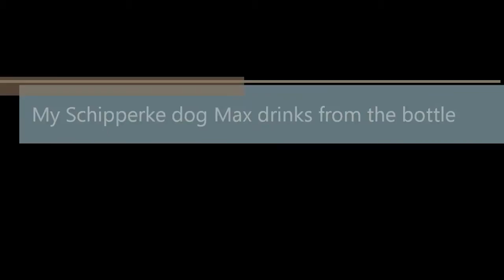My Schipperke dog Max drinks from the bottle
Watch this video and experience natural Oxytocin release, also known as the "cuddle hormone". My Schipperke dog Max drinks kids smoothie straight from the bottle. A regression to "puppy" time.